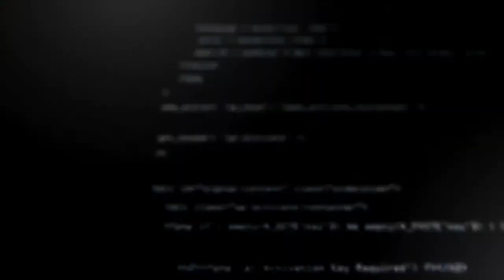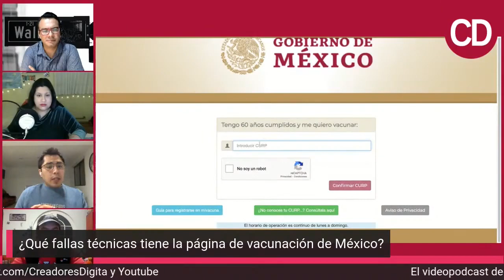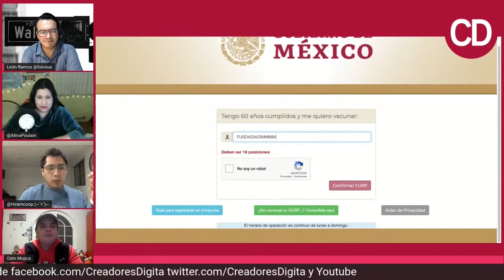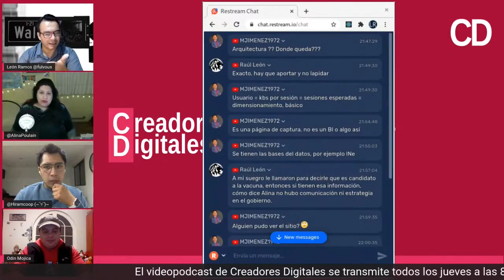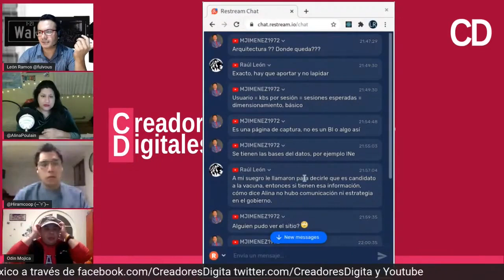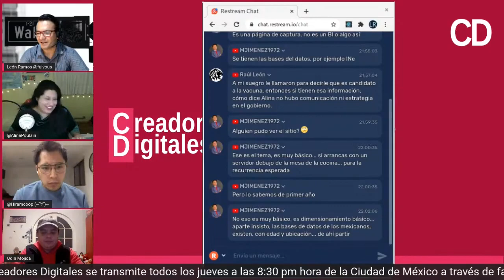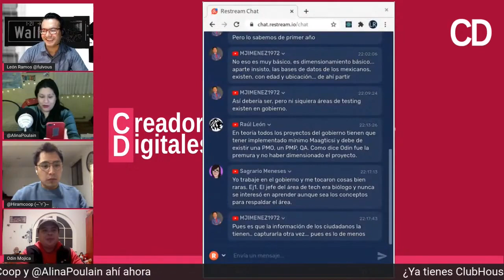¿Qué paso con la página "mi vacuna"?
Muchos especulan que pudo haber sido atacada, en twitter hubo gente preguntando si la pagina no estaba lista para soportar tanta gente al mismo tiempo, algunos culpando al programa de programación, quienes estuvieron encargados y si en realidad fueron becarios, para hablar sobre el tema, nos acompaña Odín Mojica, entusiasta del software libre.

CREADORES DIGITALES